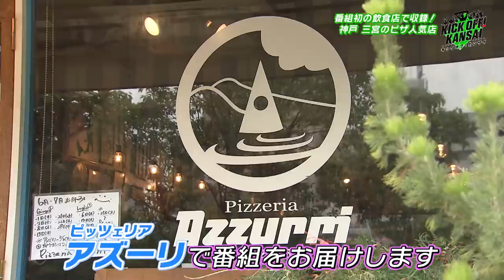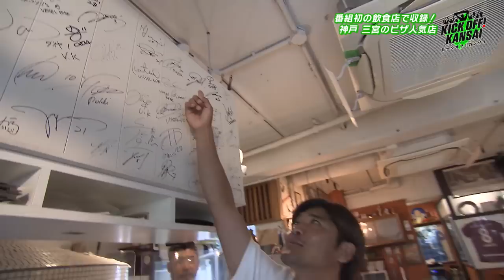イニエスタ選手も愛した神戸のピザ店からお届け！ガンバ大阪は今季初の連勝！関西サッカー情報をたっぷりと！」KICK OFF! KANSAI ＭＢＳ毎日放送 ６月１０日放送分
「GAMEハイライト！　タイムサバイバル！」は放送尺を関西６クラブが奪い合うコーナーで前節の結果が放送尺に直結！J１・４クラブ、J３・２クラブの今週の放送尺はどうなる！？

そしてレジェンドフットボーラーのルーツを探るコーナー「BACK TO THE KANSAI」
には元・日本代表の橋本英郎さんが登場！橋本さんは大阪府内トップクラスの進学校・天
王寺高校出身で勉学に励みながらいかにしてプロになったのか。
また橋本さんが昔、憧れていた“ある夢”が叶う！？